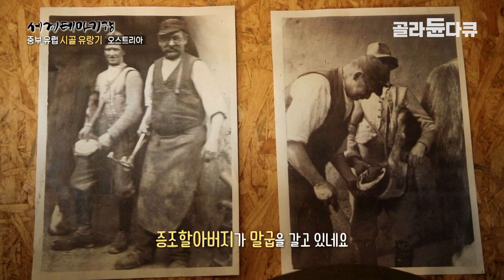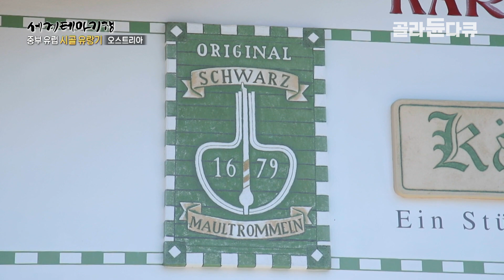중세 시대부터 현재까지 700년 동안 근위병의 갑옷과 투구를 만드는 대장간│대를 이어 가업을 이어가고 있는 갑옷 장인들│세계테마기행│골라듄다큐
※ 이 영상은 2019년 8월 14일에 방송된 ‹세계테마기행- 중부 유럽 시골 유랑기 제3부 꿈꾸는 동화 마을 오스트리아›의 일부입니다.

1,200km 길이의 거대한 알프스산맥과 발트해까지
7개의 국가가 모여 사는 중부 유럽
유구한 세월을 걸쳐 다양한 민족과 역사,
그리고 전통이 오늘의 중부 유럽을 만들었다.
산과 초원을 터전 삼아 전통을 이어가는 슬로바키아
700개의 크고 작은 호수를 품은 푸른빛의 오스트리아
울창한 산림 속 짙은 어둠이 내린 ‘검은 숲’의 나라 독일
여행안내 책자 속에선 절대 찾아볼 수 없는
시골 구석구석을 돌아다니며
우리가 몰랐던 진짜 유럽을 발견한다.
성악가 고희전과 함께
푸근한 고향의 품,
중부 유럽 시골 유랑을 떠나보자.

황제가 사랑한 도시, 바트이슐은 오스트리아의 프란츠 요제프 1세(1830~1916)가 ‘지구상의 천국’이라 부를 만큼 사랑했던 곳이다. 트라운 강과 이슐 강 사이, 아름다운 하천의 풍경을 보며 황후가 거닐던 산책길은 황제 부부가 즐겨 찾았던 황실 제과점으로 이어지는데, 200년의 역사를 지닌 제과점에서 맛보는 진득한 초콜릿 케이크는 여행의 즐거움을 더한다.

오스트리아 제국의 역사를 거슬러 중세 시대로 올라가면 가장 먼저 떠오르는 것 중 하나는 중세 기사다. 지금까지도 기사의 갑옷을 만드는 곳을 찾아 대를 이어 가업을 이어가고 있는 갑옷 장인의 소명의식을 들은 후, 갑옷처럼 굳건히 서 있는 명산, 다흐슈타인의 전망대에서 그림 같은 풍광을 만끽한다.

예술 문화의 집결지인 도시 린츠. 광장에서 노래를 부르는 유쾌한 모차르트를 만난 후 찾은 성 플로리안 성당은 13만 권의 장서를 보유한 세계 제일의 아름다운 도서관과 성 플로리안 소년 합창단으로 유명하다. 아름다운 피아노 선율을 따라 청아한 아이들의 목소리로 여행의 피로를 푼다.

✔ 프로그램명 : 세계테마기행- 중부 유럽 시골 유랑기 제3부 꿈꾸는 동화 마을오스트리아